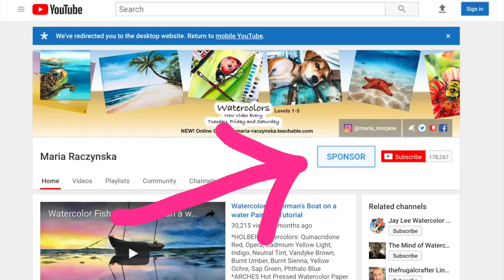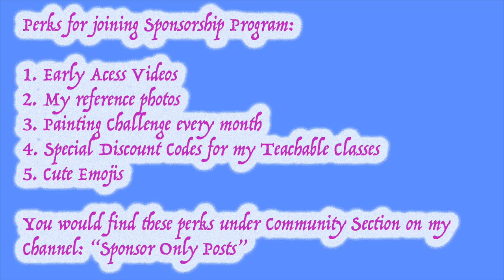YOUTUBE Sponsorship Program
Hi Friends 🌸☺️This is BETA - YouTube's NEW testing program that I just became part of. Please do not worry, everything stays the same on my YouTube Channel.
Please note: Because not all devices show the Sponsor button you can sign up from this
🌸🌸🌸The perks are as follows:
1. Early Access Videos, so 1-2 early access videos per month under SPONSOR only Posts in the COMMUNITY section on YouTube. You will get to see videos before anyone else on YouTube.

2. My reference photos, so these are photos that I keep on my phone and in my computer storage that I am planning to use as my reference photos one day.

These photos are mostly taken by me so everyone that's part of the program can use these royalty and copyrights free (credit isn't required).

3. So everyone that wants to participate would be painting from that one photo.

Note, there will be no place for you to share photos in the Community section on YouTube but you can use "Instagram" and a tag: "mariamorjaneyt". This way all your paintings from a challenge will be easily searchable on Instagram.

5. Cute Emojis. You would pick one of these emojis to appear next to your name under chats and one of these emojis (by default) will appear when you comment under my videos or in the community section.
Please Note:
It's a FLAT fee $4.99/month🧚🏻‍♀️
and You Can Cancel ANYTIME😃!

YouTube Sponsorship - You can sign up only via ANDROID or Desktop Computer. You will not be able to see the option to sign up via iOS (like iPad or iPhone).

BUT! Once you sign up via DESKTOP you can access all the sponsor only posts via iOS as well.

Thank you so much my friends!